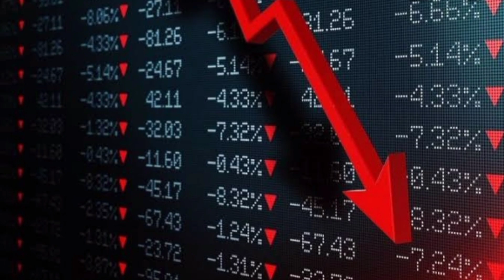Aditya birla capital share latest news